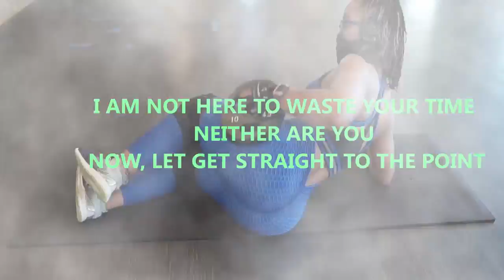WEIGHTED GLUTES KICKBACKS / LIFT YOUR BOOTY UP